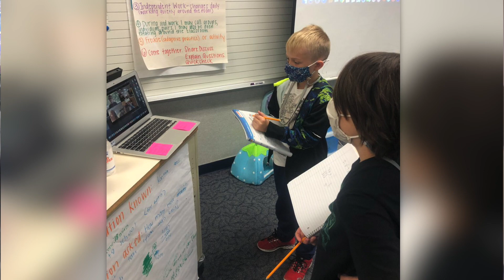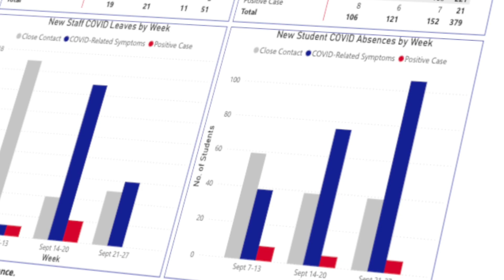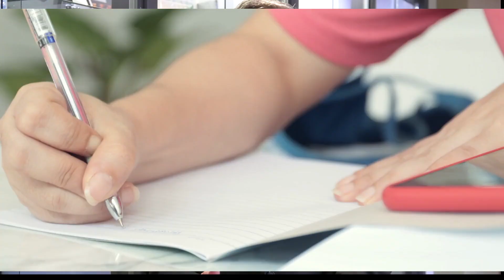HSE Schools Friday Update #25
Superintendent Dr. Allen Bourff talks about the start of Phase III for students in grades PreK-4 and districtwide projects that are currently taking place behind the scenes of COVID-19.